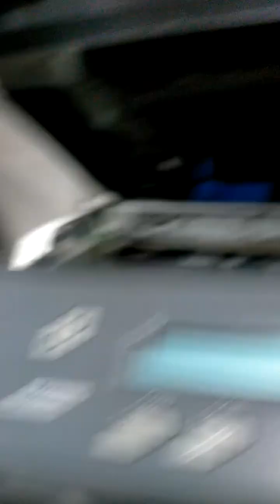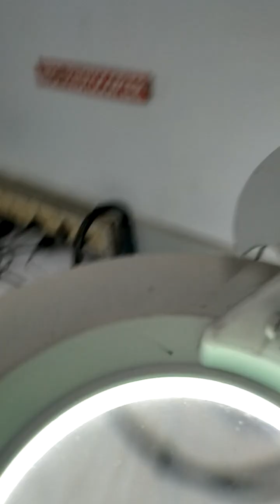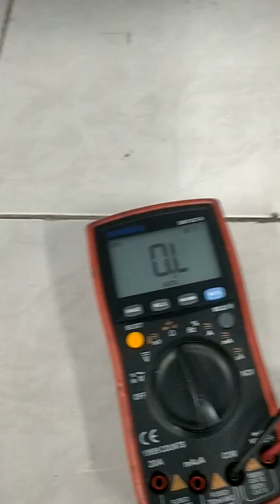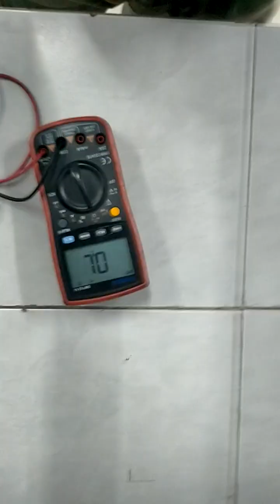Epson l 200 printer no power on